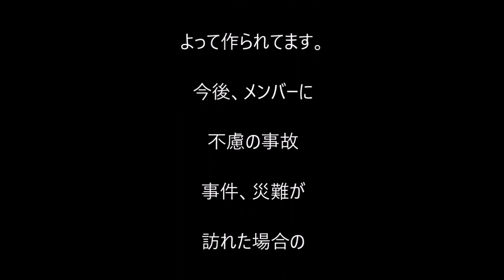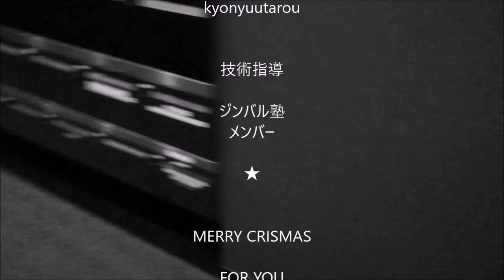世にも奇妙なクリスマス、2018特別編（物語オマージュ自主映画6分）